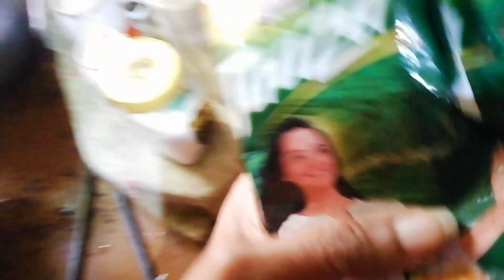aajke kajer theke barite aasar samay bajar kore aanlam || siter sabji dekhlei samlano jaye na 🤩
Vlog 258

sabar kache ektai request video ta jodi valo lage tahole video ta chere jaoyer aage video ta te ekta like 👍comment and share korte bhulona aar aaboshai channel ta ke subscribe koro ebong pasher bell icon ke click korte bhulo na please please please 🙏🙏🙏